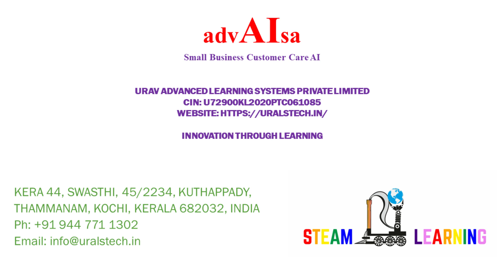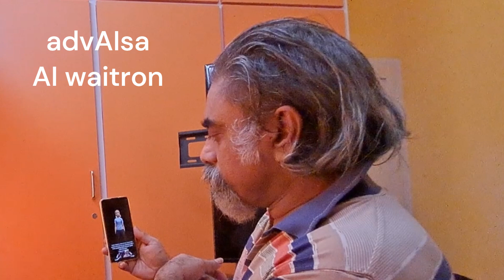advAIsa AI waitron - Multilingual AI restaurant waiter with customized avatar and computer vision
We can build any AI conversational multilingual AI for any use cases with multiple functionalities

Check out Study Buddy | AI Assistant, a powerful multilingual AI conversational avatar-based student helper designed to make learning accessible and personalized. Powered by GPT-4o, Study Buddy enables students to learn in their native language, making education more inclusive and effective.